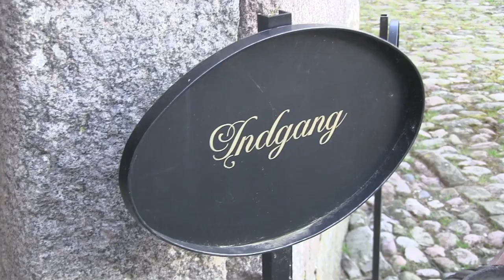STAY YOUNG - SKINCARE ROUTINE 2018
Stay young with Rose hips, see the list below with products

ESTÉE LAUDER
Advanced Night Micro Cleansinf Foam

MARIO BADESCU
ALOE VERA TONER

MARIO BADESCU
Rose Hips Nourishing Oil

GLAMGLOW
Mega Illuminating Moisturizer